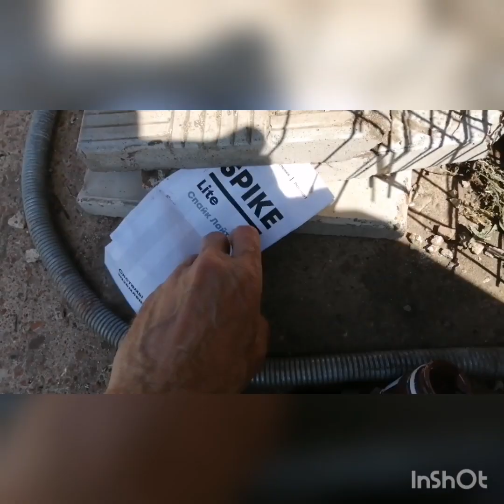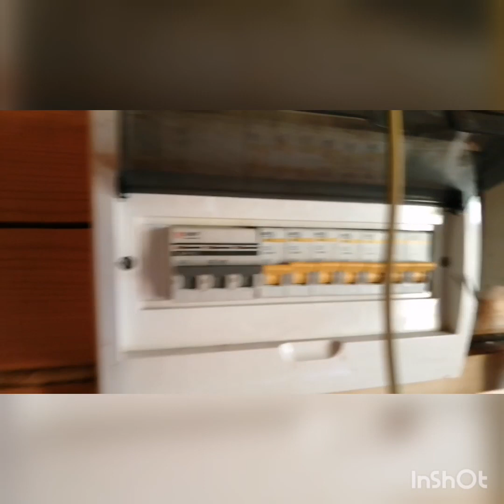Установка модульно-штыревого Заземления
Уфа, д. Искино, коттедж.
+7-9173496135